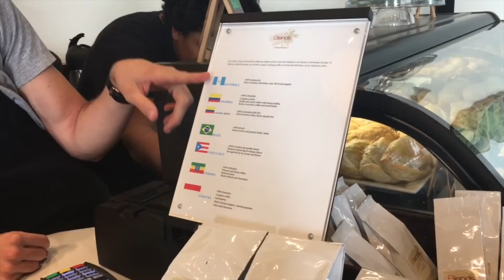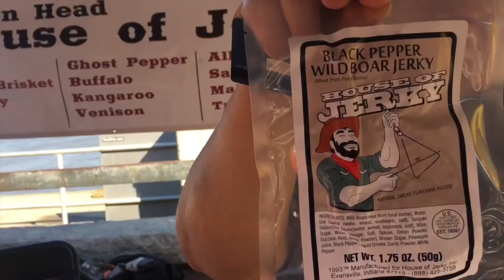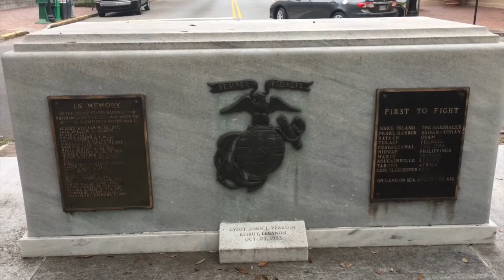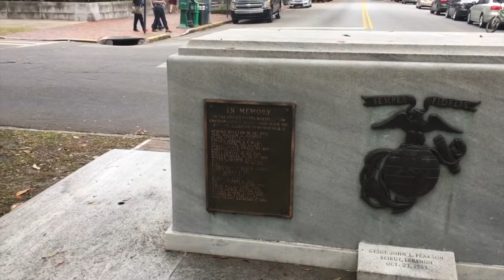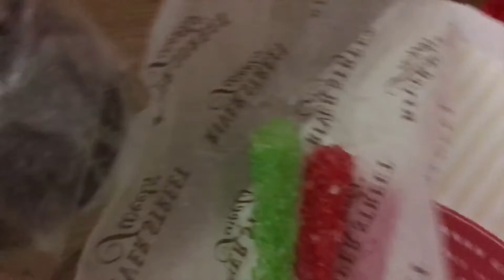Episode 9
Our trip to Savannah GA was amazing! This is our last entire day there, we met up with some friends and more! Thank you for checking this out and I hope you enjoyed it!

God Bless